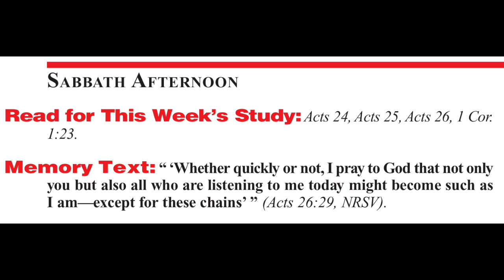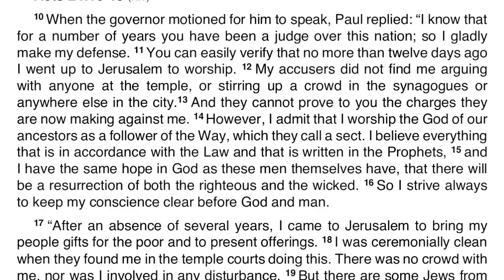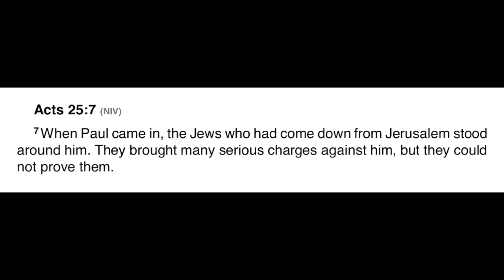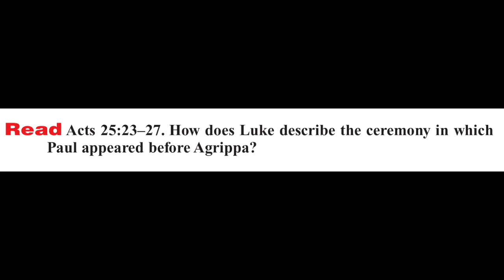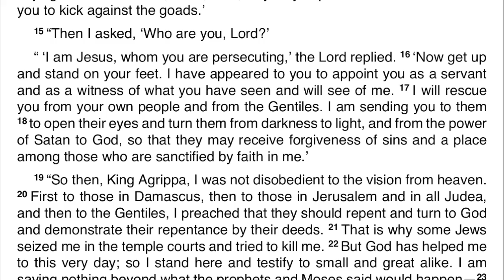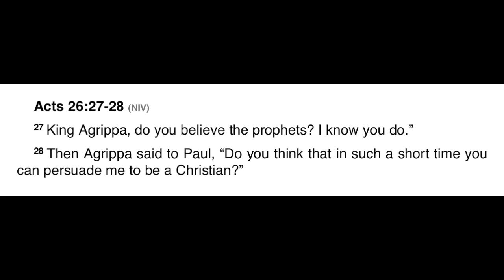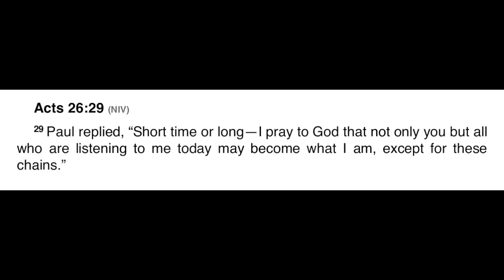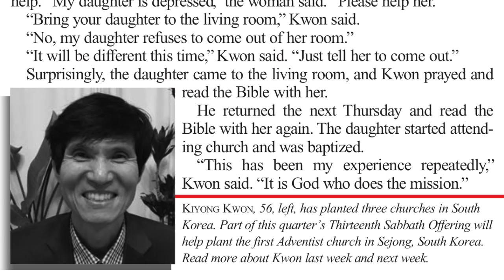2018 Q3 Lesson 12 – Confinement in Caesarea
Sabbath 00:38
Sunday 03:24
Monday 10:46
Tuesday 15:56
Wednesday 21:40
Thursday 29:26
Friday 34:34
Special Announcement 38:28
Inside Story 40:54